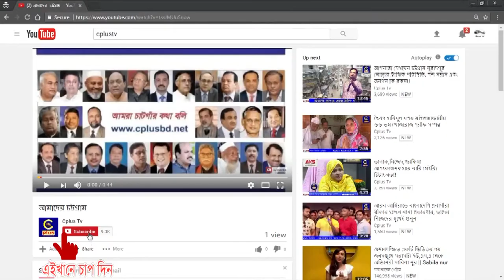সীতাকুণ্ডে উন্নয়ন মেলায় সেরা স্টল নির্বাচিত হয়েছে ৮নং সোনাইছড়ি ইউপি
সীতাকুণ্ড উপজেলা প্রশাসনের উদ্যেগে আয়োজিত তিন দিনের উনয়ন মেলায় শ্রেষ্ট স্টল নির্বাচিত হয়েছে উপজেলার ৮ নং সোনাইছড়ি ইউনিয়ন পরিষদ স্টল। মেলায় ৪৮ টি স্টলের মধ্যে সুুন্দর ডিজাইন,সাজানো গোছানো এবং সুন্দর সেবার মানউন্নয়নে এই স্টলকে সেরা নির্বাচিত করেন। এছাড়া সীতাকুণ্ড উপজেলা ভূমি অফিস দ্বিতীয় এবং উপজেলা স্বাস্থ্য কমপ্লেক্স ৩য় সেরা স্টল নির্বাচিত হয়। তিন দিনের উন্নয়ন মেলার সমাপনী দিনে প্রধান অতিথি হিসেবে উপস্থিত ছিলেন উপজেলা চেয়ারম্যান আলহাজ্ব এসএম আল মামুন। বিশেষ অতিথি হিসেবে উপস্থিত ছিলেন উপজেলা নির্বাহী অফিসার এবং উন্নয়ন মেলার সভাপতি নাজমুল ইসলাম ভুইয়া, সহকারী কমিশনার (ভূমি) কামরুজ্জামান, সীতাকুণ্ড মডেল থানার ওসি (তদন্ত) মোজাম্মেল হক,সীতাকুণ্ড প্রেসক্লাবের সাধারণ সম্পাদক সুমিত্র চক্রবর্তী। প্রধান অতিথি এসএম আল মামুন সেরা স্টলের পুরস্কার তুলে দেন সোনাইছড়ী ইউপি চেয়ারম্যান মনির আহমেদ এর হাতে।